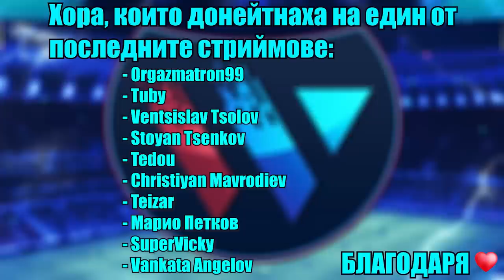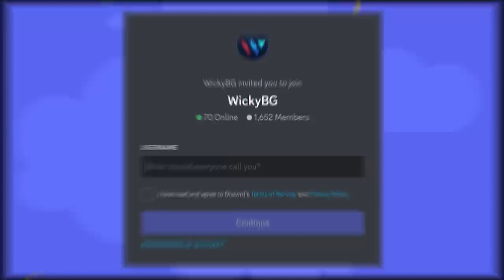СЛЯП ДРАФТ С ФУТБОЛИСТ НА ЛЕВСКИ И НАЦИОНАЛ НА БЪЛГАРИЯ FIFA 23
⬇ Социални мрежи: ⬇
В моя канал ще гледате:
FIFA 23 КАРИЕРА
ВЛОГОВЕ
ФУТБОЛНИ ПРЕДИЗВИКАТЕЛСТВА